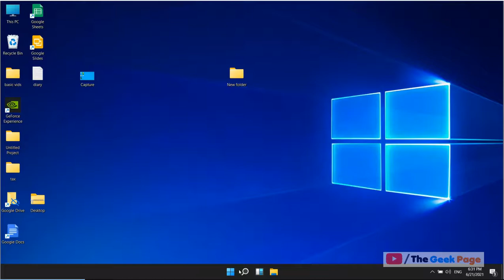How to Disable IPv6 in Windows 11